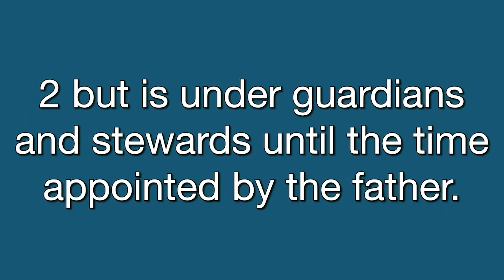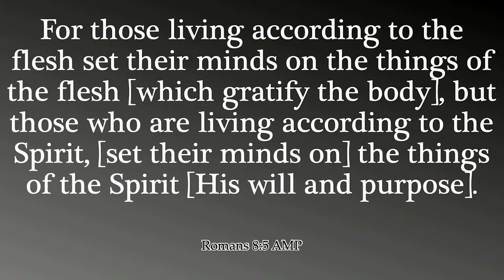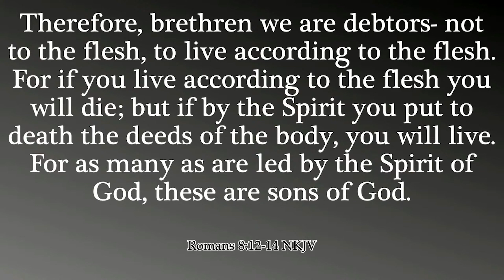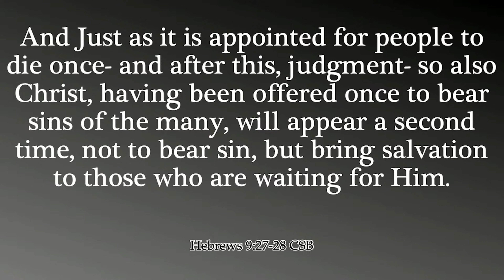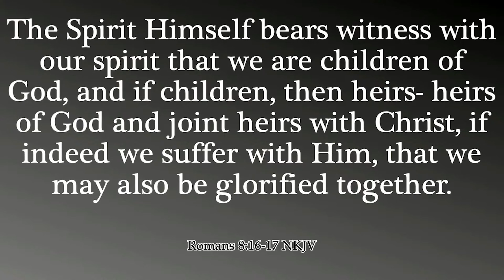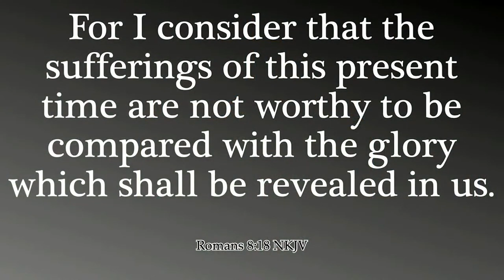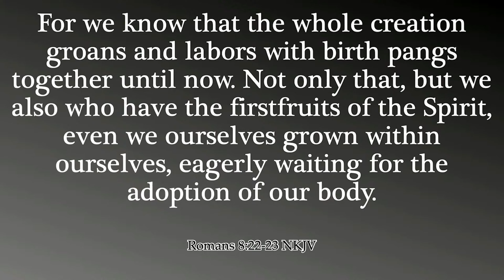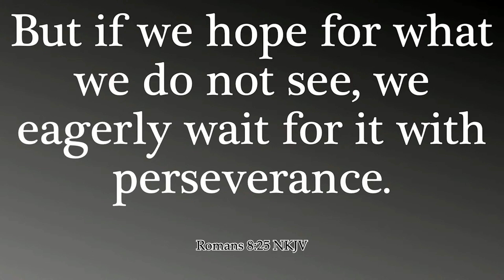The Spirit of Adoption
PowerHouseChurchLV.com